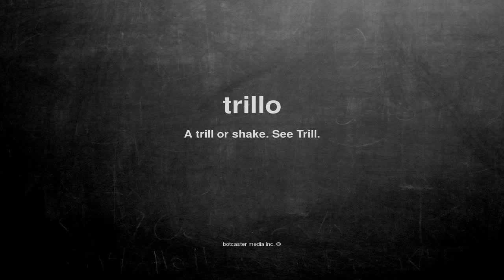What does trillo mean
What does trillo mean in English?